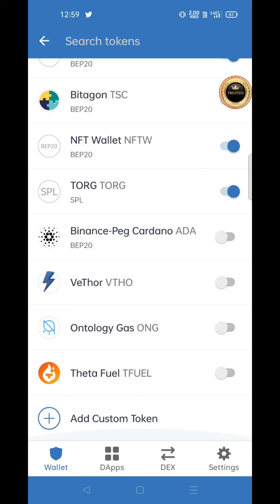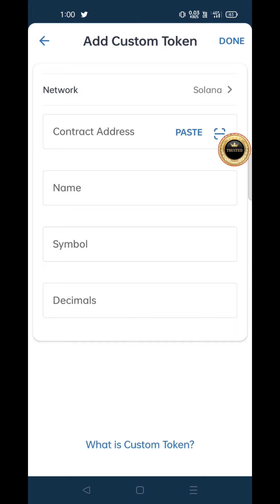How to add torg on trust wallet ( solana network )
how to add TORG in SOLANA network on trust wallet

how to add  torg on polygone network

Airdrop Trusteed channel
You can find best trusted airdrop in this channel and more